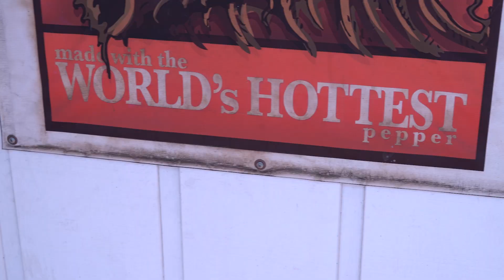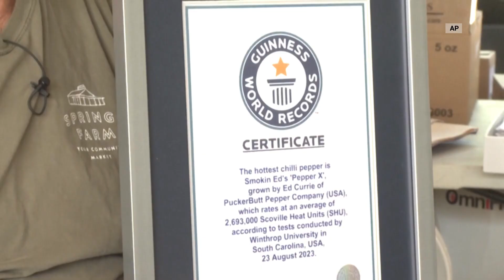WX Water Cooler: Weather and the Worlds Hottest Peppers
WARNING: This episode is spicy!!! 🔥🔥

DidYouKnow weather can play a part in how hot and spicy your food is?

It can and Local Now Meteorologist Walker Snowden tells us all about it in this edition of "Weather Water Cooler"